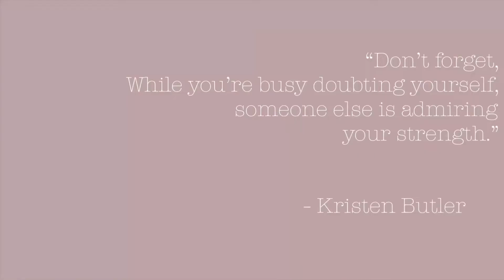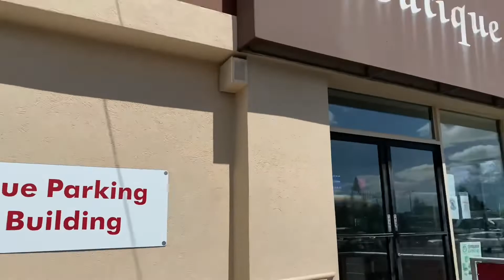A FUN THRIFTING DAY | THRIFT HAUL | THRIFT FINDS 2021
Hello Lovess 🤍
So happy you clicked on this video. I really hope you enjoyed watching this thrift with me and haul ✨ It was really fun making this video. I noticed at the end I didn’t get any bottoms lol but it’s really hard shopping for pants when you cant tried them on. I want the fitting rooms to open back up 😩😄